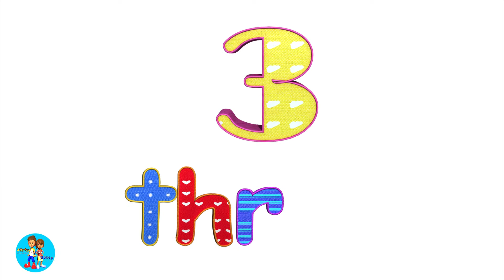Number Song | spellings 1 to 10 for children, kids & Toddlers | Counting Numbers 1_10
Watch And Enjoy Learn Numbers 1 to 10 with spelling 1 to 10 Number Words for Kids Preschool learn numbers from 1 to 10 and counting with jolly and holly